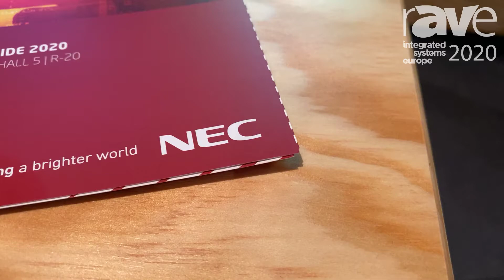ISE 2020: NEC Display Partners With BirdDog for NDI Solution With SDM